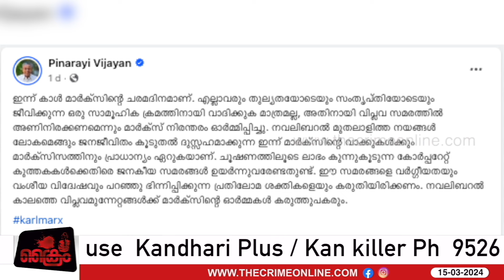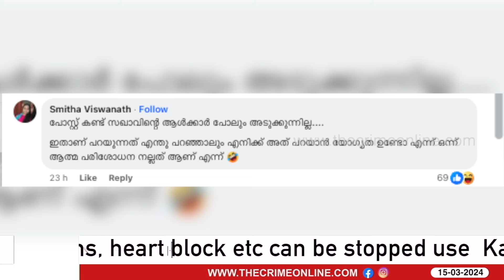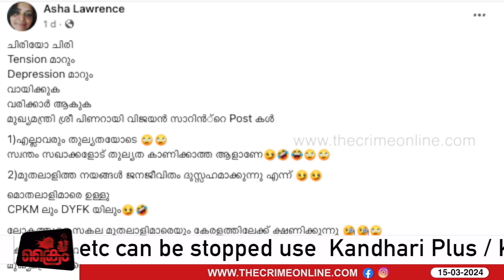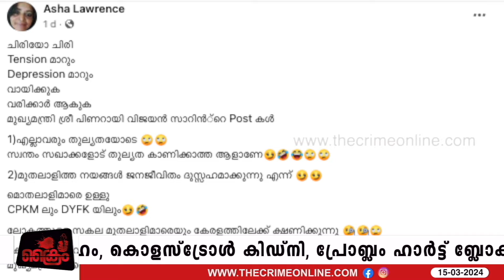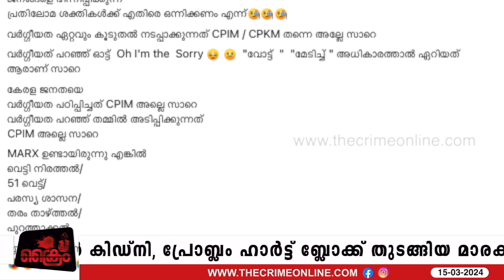പിണറായിയുടെ ചരമദിനം,ഞെട്ടി CPM ..